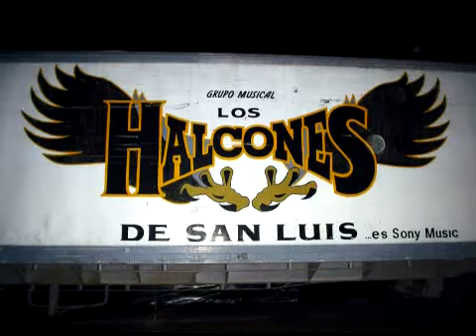HALCONES DE SLP 2